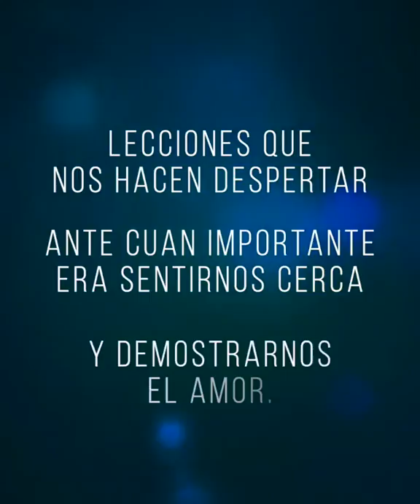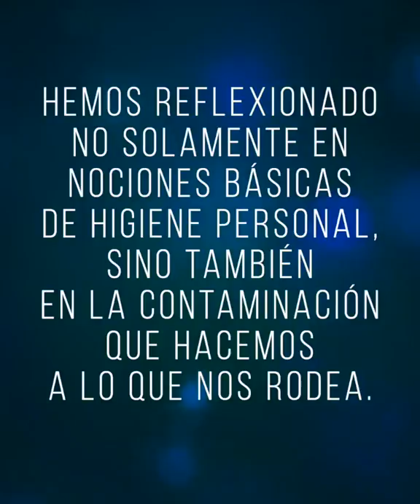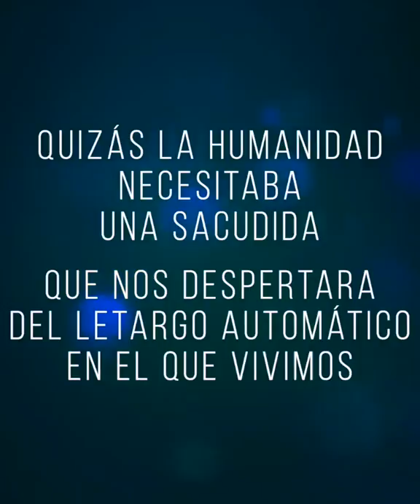Corona Virus:José Luis Rodriguez nos invita a amarnos sin condiciones a valorar el milagro de vivir.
Corona Virus:José Luis Rodriguez nos invita a amarnos sin condiciones y a valorar el milagro de la vida humana y del amor. Y de la humanidad misma.